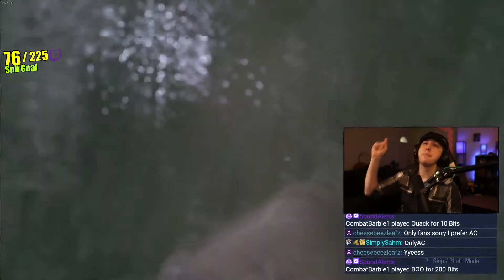THINGS GO WORSE FOR ETHAN. HIS BIGGEST FAN || Resident Evil 8 - Part 18